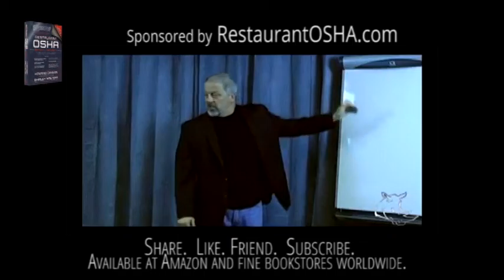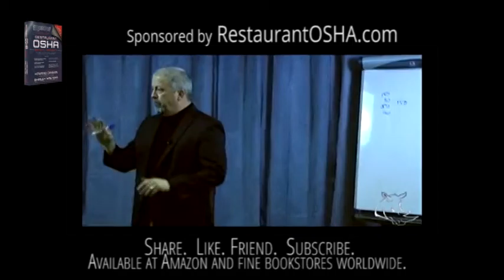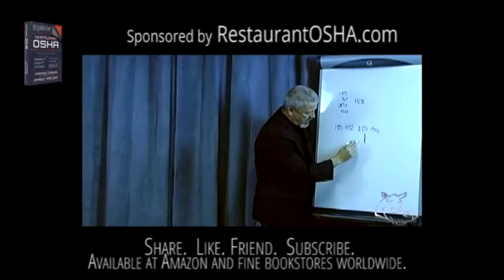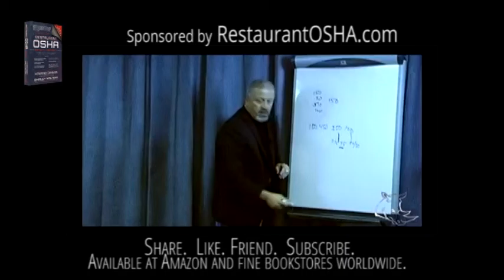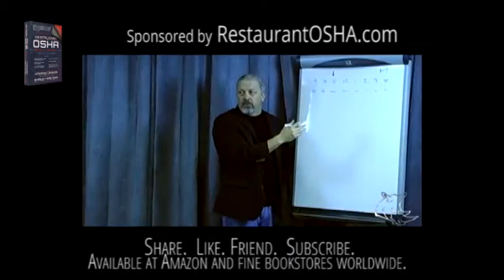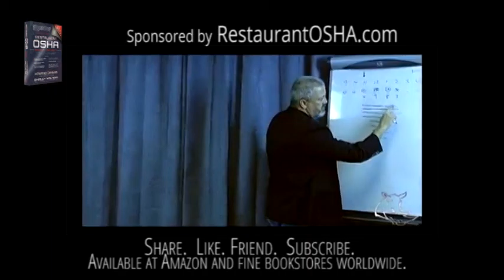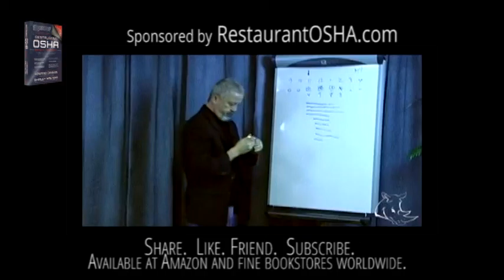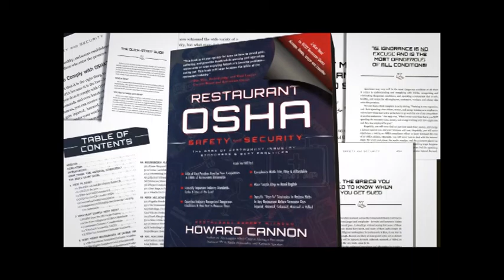Creating a labor matrix